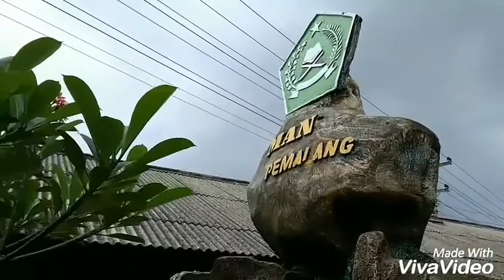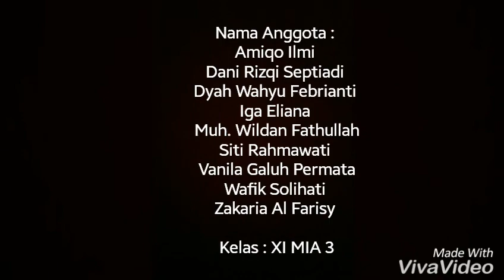Konversi Pantun Bagian 5_ Lirik Gubahan_ IndonesiaKu_ XI MIA 3 MAN Pemalang